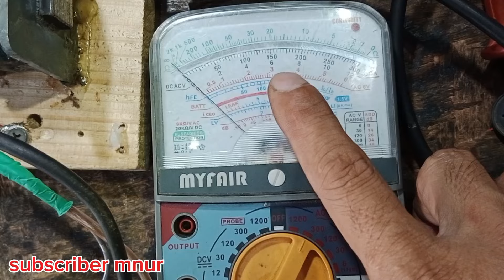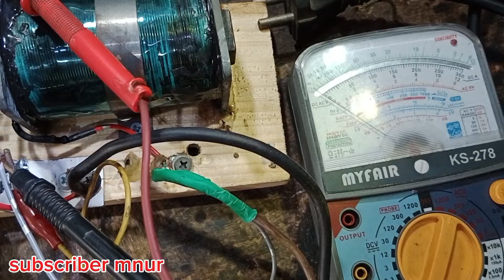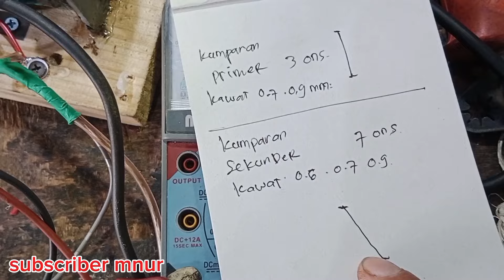INI NYATA.!! Kapasitor keramik Setrum Ikan lebih joss bertenaga kuda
Cara membuat setrum ikan bertenaga kuda pakai platina model miring sehingga terjadi setrum listrik yang bisa menghidupkan bor, dengan cara ini saya berbagi tutorial pada teman teman semua supaya bisa merubah setrum ikan yang tadinya tenaga loyo tdk bisa menghidupkan bor atau membunuh ikan,maka di sini saya buatkan video dan berserta skema untuk teman teman yang ingin belajar membuat setrum ikan dengan sangat mudah dan simpel,yang pertama lilitan kawat tembaga primer kita sepol dengan cara tegak ,terus yang sekunder dengan cara kita sepol setengah miring, setelah itu bagian luar platina juga kita seting setengah miring,untuk Kondensor bisa kalian tambah kapasitor keramik biar tenanga berlipat-lipat supaya menghasilkan tegangan arus listrik yang sangat kuat naik turun sehingga bisa kita pergunakan untuk setrum ikan supaya cepat pingsan,sekian semoga bermanfaat terimakasih.